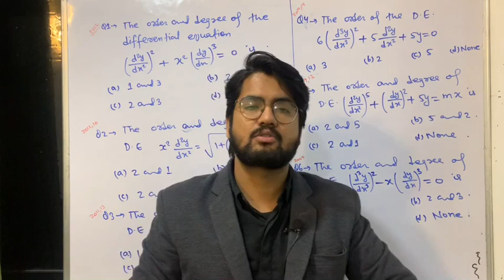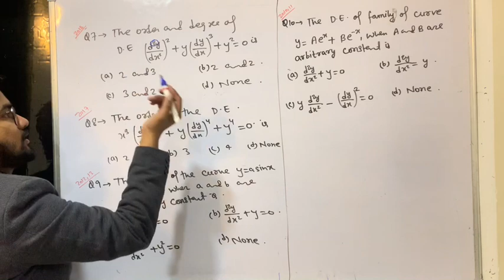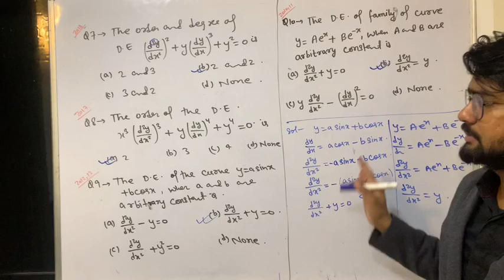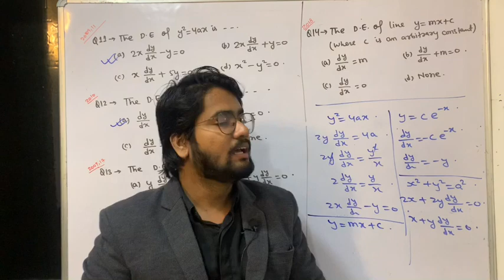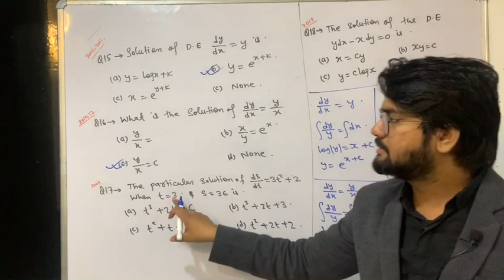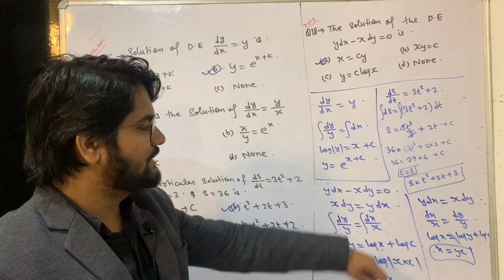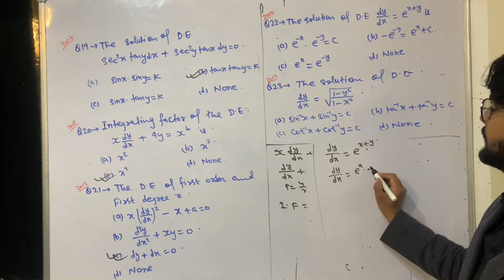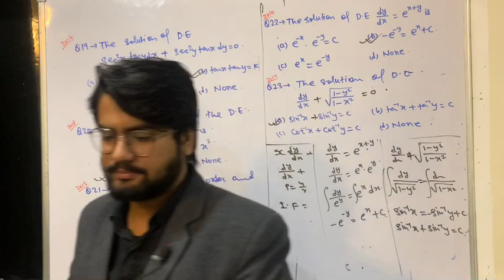Very Very Important Objective Questions of Differentials Equation of 3rd Sem Applied Maths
Very important questions of Applied Maths 3rd Sem Bihar Polytechinc

Also watch :-

Diploma
Polytechnics
Bihar Polytechnics
Previous year Question
Question bank
Previous year question of diploma
Previous year question of Applied maths
Previous Year question of Applied mathematics 3rd sem
Previous year question of 3rd sem
Previous Year question of Integration
Previous year question of integration 3rd sem
Previous year question of 3rd sem Polytechinc
Polytechinc maths in hindi
Polytechinc mathematics
Applied maths
Applied mathematics
Engineering maths
Engineering
MOS 3rd Sem
Mechanical 3rd sem
Civil 3rd sem
Electrical Engineering 3rd sem
Electronics Engineering 3rd sem
Diploma in mechanical
Diploma in electrical
Polytechinc college of bihar
Polytechnic classes patna
Polytechnic academy
Polytechnic classes
Rajiv nagar
NGP 13
NGP 5
New government polytechnic patna
New government polytechnic gaya
Government polytechnic bihar
Sbte
Sbte bihar

Polytechinc 3rd semester applied mathematics